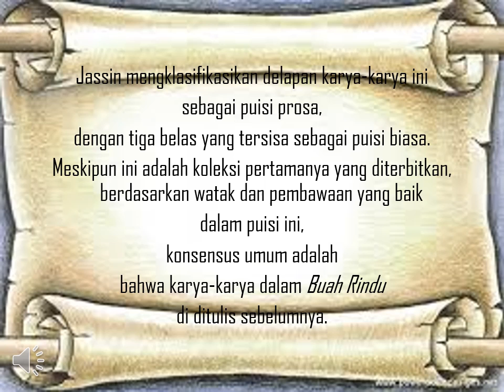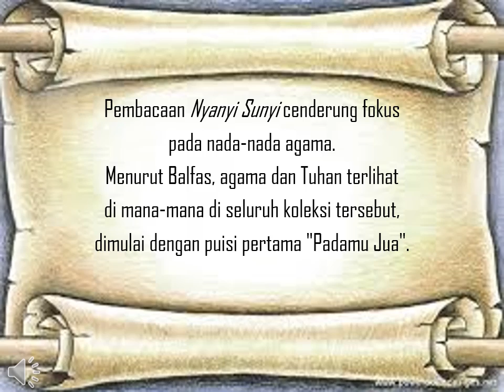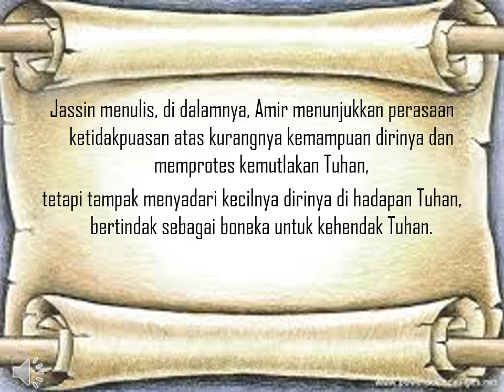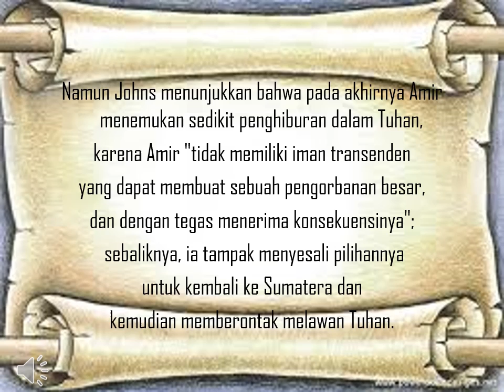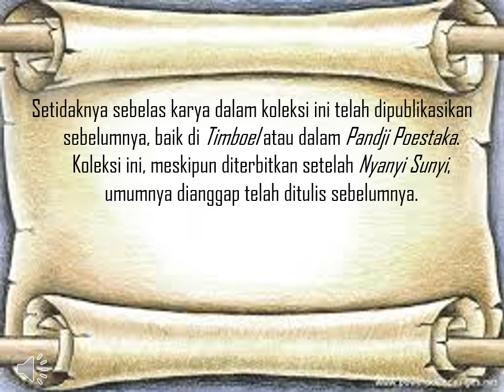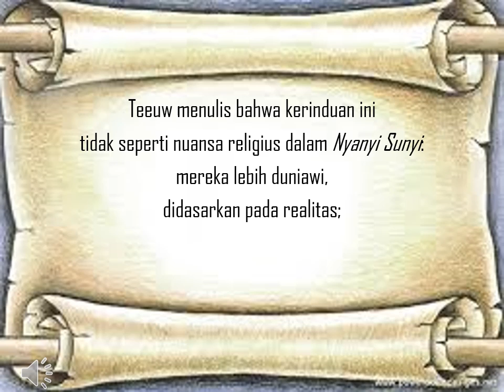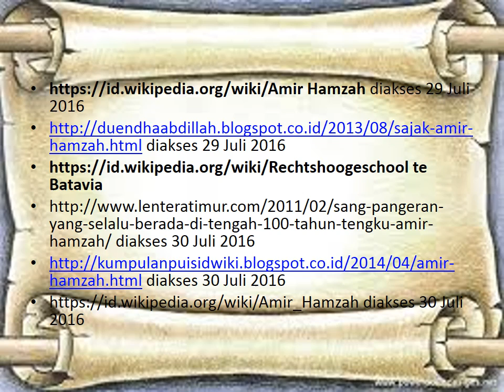Amir Hamzah antara Nyanyi Sunyi dan Buah Rindu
Video ini mendeskripsikan tentang buku karya puisi Nyanyi Sunyi dan Buah Rindu yang merupakan karya terbaik Amir Hamzah.